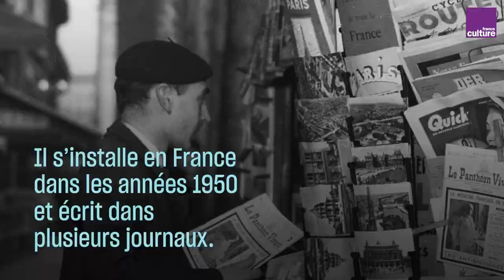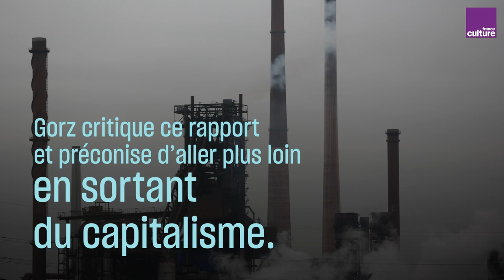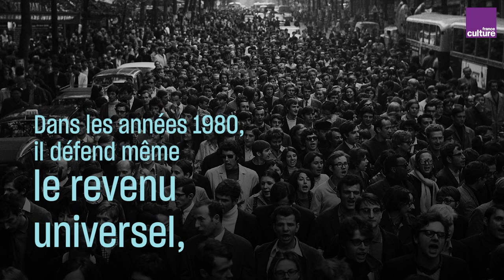André Gorz, penseur de l'écosocialisme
Décroissance, revenu universel... Dès les années 1970, André Gorz avait anticipé les débats d'aujourd'hui. Ce philosophe a envisagé l'écologie non comme une défense de la nature, mais bien comme un changement de paradigme social, politique et économique.